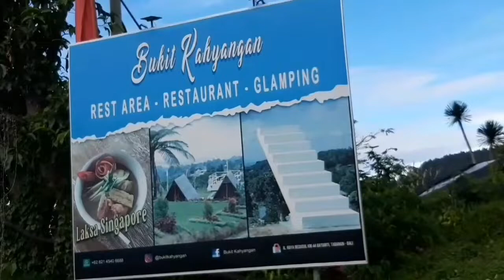Glamping Bukit Kahyangan Bedugul Bali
Tempat Glamping paling nyaman dengan View yg sangat luar biasa,  Fasilitas yg lengkap & staff yg sangat Ramah pokok'a Recommended banget✅👍